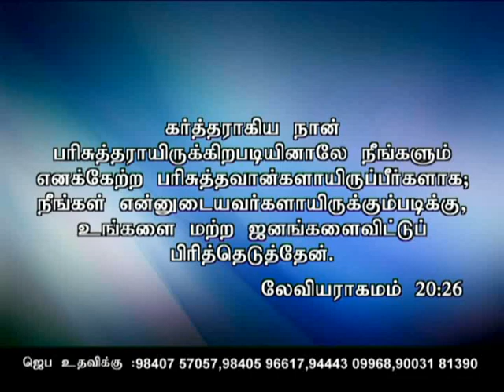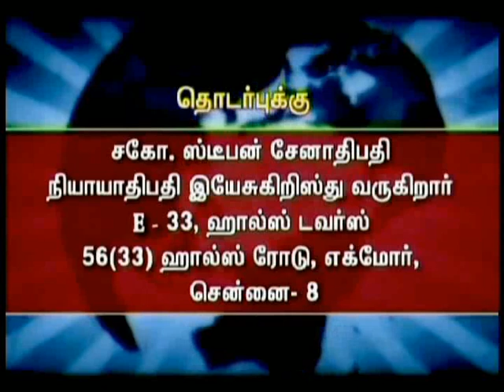CK Medias : Bro.Stephen Senathipathy | 25/09/2018